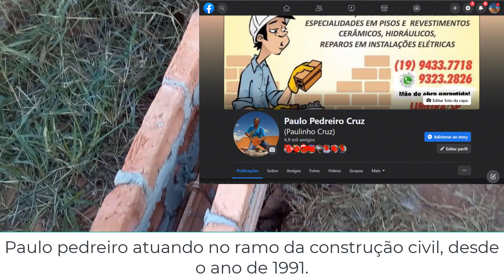Atenção! Deixem espaços dentro das canaletas para que o concreto envolva toda a ferragem armada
►►Leiam◄◄

Neste vídeo vocês vão conferir na íntegra, a real importância de deixarmos espaços entre a canaleta e a ferragem armada, evitando problemas que possam comprometer a eficiência do seu baldrame, entre outros elementos estruturais.